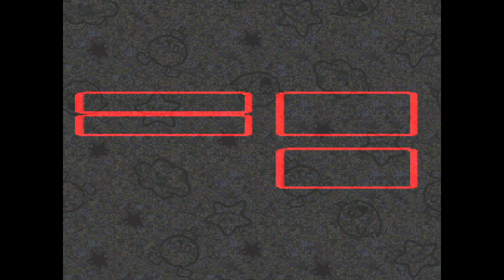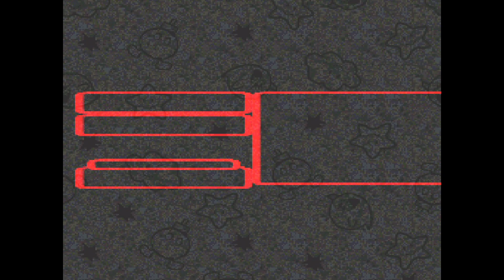スーパーマリオRPG #3 Legend of the Seven Stars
後半のミニゲームが面白いです。

17:02 ボス①
21:47 川くだり